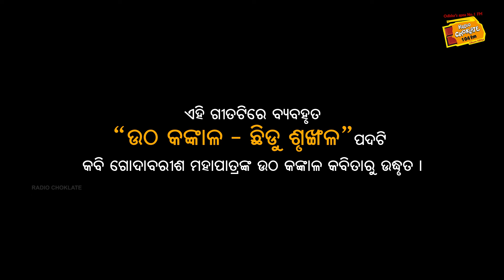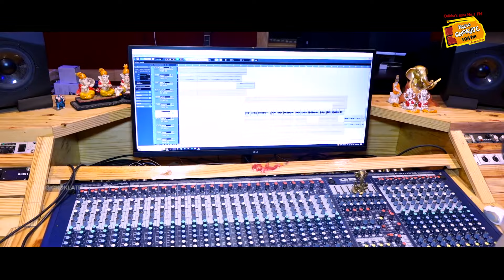ଉଠ କଙ୍କାଳ || Utha Kankala || Odia Das Play || Sourav Bharadwaj || Saumitri Palai || Sangram Mishra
ଉଠ କଙ୍କାଳ ll ଚକଲେଟ୍ ପ୍ରଡକ୍ସନ୍ ର ଦ୍ୱିତୀୟ ନାଟକ 'ଓଡ଼ିଆ ଦାସ' ll Utha Kankala || Odia Das Play Song || Sourav Bharadwaj || Saumitri Palai || Sangram Mishra
କଣ୍ଠ:  ସୌରଭ ଭରଦ୍ୱାଜ
ଗୀତ : ସଂଗ୍ରାମ ମିଶ୍ର
ସଙ୍ଗୀତ: ସୌମିତ୍ରୀ ପଲାଇ
ନାଟ୍ୟ ରଚନା : ଶଙ୍କର ତ୍ରିପାଠୀ
ନିର୍ଦ୍ଦେଶନା: ଦର୍ପ ନାରାୟଣ ସେଠୀ

Additional Credits :
Chorus : Satya, Sandeep, Jitu, Saumitri
Song Mix and Master: Smruti Ranjan Samal
Programming: Anshuman Nandy
Fluet :Aniket
Video Editing :Arun Das
Poster Design:Hadu Kishore
Camera: Arun Mahakud